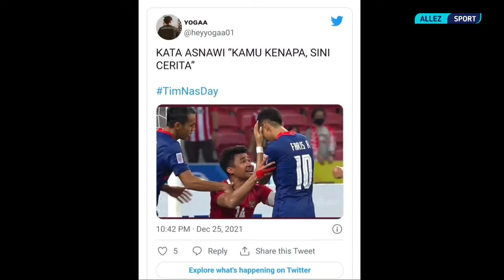Shin Tae-yong ngakak❗Lihat kelakuan Asnawi bikin malu pemain Singapura